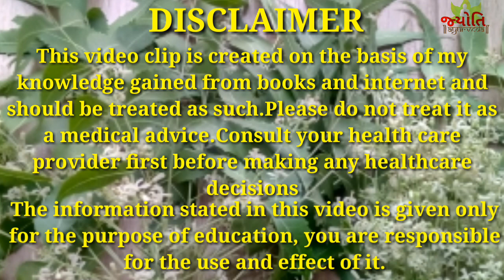Neem Ke Fayde | चैत्र मास में नीम रस के फायदे | Benefits of neem juice in Chaitra month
चैत्र मास में नीम के ताजे व कोमल पत्तों का रस सुबह एक ग्लास लगभग 20 से 30 दिनों तक लगातार पिया जाए तो यह त्वचा संबंधी रोग में काफी लाभ पहुंचाता है जैसे खेलना से शरीर में गर्मी निकलना या कोई एलर्जी या सोरायसिस जैसी बीमारी में काफी लाभपहुंचाता है
Neem's fresh and gentle leaf juice in the month of Chaitra, if one glass is drunk in the morning for about 20 to 30 days continuously, it benefits a lot in skin related diseases such as playing heat from the body or giving significant benefits to the disease like allergies or psoriasis. Transmits
प्राचीन आर्य ऋषि यों से लेकर आयुर्वेद और आधुनिक विज्ञान नीम के औषधीय गुणों को मानता चलाया है नीम व्यापक स्तर पर संपूर्ण भारत में दिखाई देता है
From the ancient Arya sages, Ayurveda and modern science have accepted the medicinal properties of Neem Neem is widely seen throughout the whole of India.

इस वीडियो में बताई गई जानकारी केवल शिक्षा के उद्देश्य दी गई है उसे इस्तेमाल और उसे होने वाले प्रभाव के लिए आप खुद जिम्मेदार है